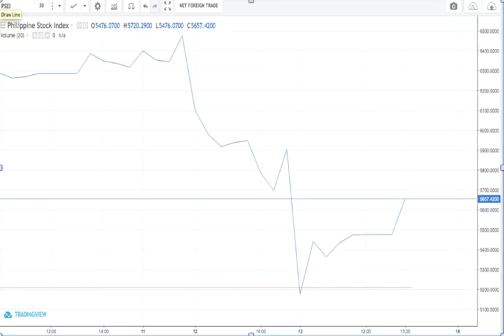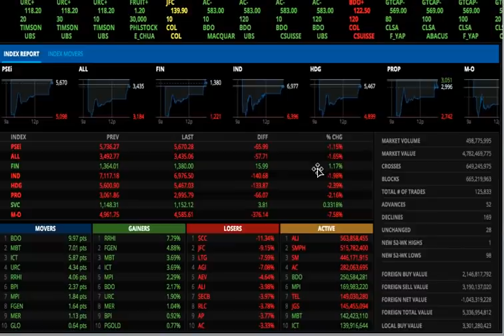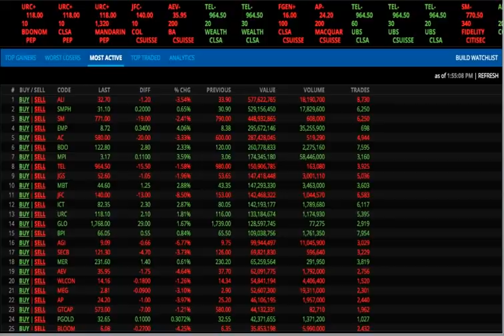SSS AND GSIS TO BUY STOCKS MASSIVELY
Carlos Dominguez orders GSIS and SSS to buy a lot of stocks as they are at massively discounts!

And just after that we saw some stocks start to reverse and get better!

Is this the start of a stock market reversal?

Is this the start of a greater bounce?

Did you buy when the markets were cheap?

Join us for our Stock Smarts event for the year this March  at SMX!

28 A Roxas Chua Circle Pacific Village, Muntinlupa City, Metro Manila, Philippines